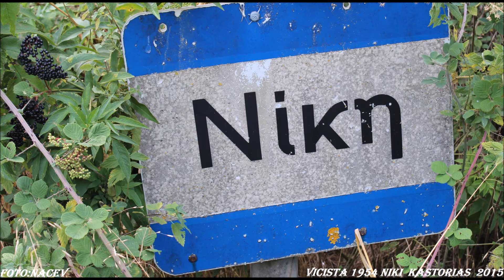Vicista Kostur 2015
Vicista 1954 Niki Kastorias